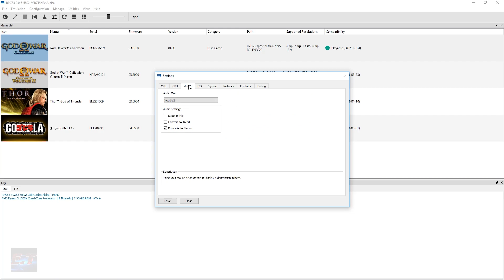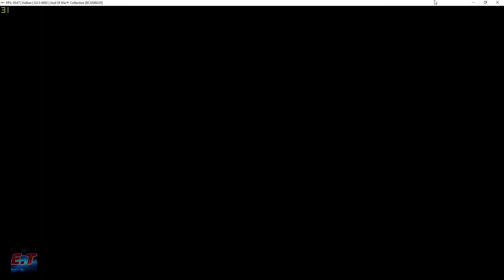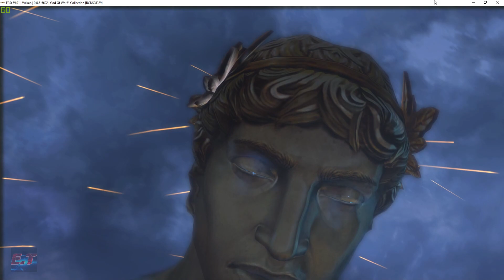#1 | God of War 2 HD | RPCS3 Emulator v0.0.5 | 1440p IR | AMD Ryzen 5 1500X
◆8GB Ram